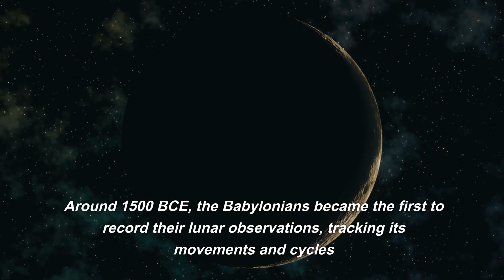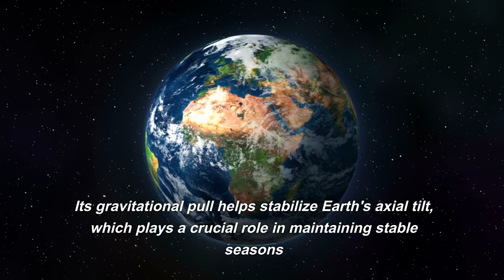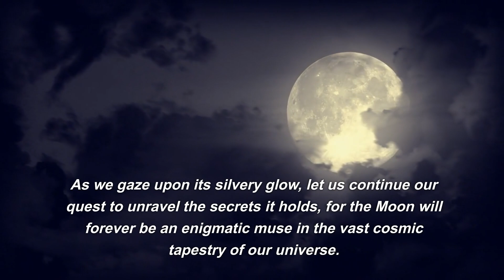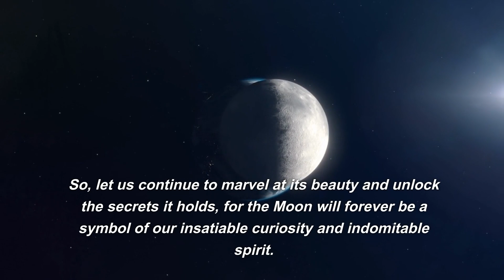Beyond the Moonlight: Journey into the Secrets of Earth's Celestial Companion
Get ready for an enthralling adventure in "Lunar Enigma: Unraveling the Mysteries of the Moon." This mind-blowing video takes you on a wild ride through history, tracing humanity's obsession with our favorite celestial neighbor, the Moon. From ancient civilizations gazing up in awe to the epic Apollo missions, you'll witness it all. We'll even dive into those wild conspiracy theories that keep us guessing. Prepare to be amazed by the Moon's mesmerizing beauty and its mind-boggling impact on Earth.